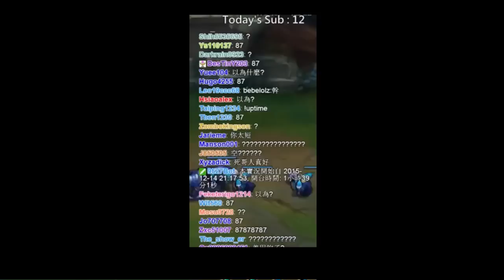【MiSTakE】實況精華 - 我家懶貓の牛排 (by Maksi) 2016/02/18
【前方高卡路里注意！非專精玩家請盡速撤離！】
自從我吃了懶貓の牛排，人明顯長高，頭腦變靈光了，考試都考一百分，而且爬到銅三了！